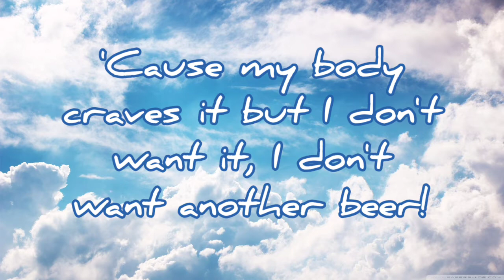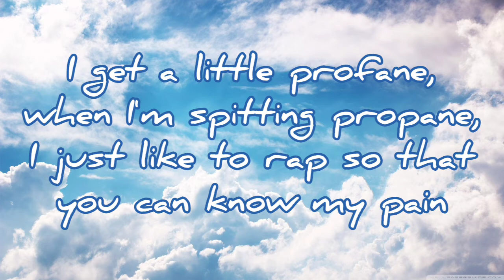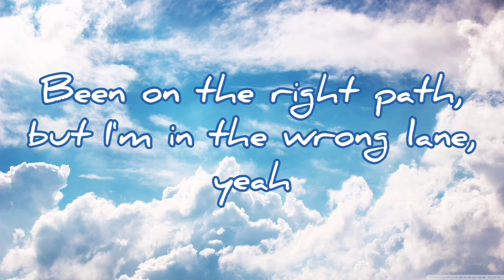Jay Clarke - Fly Away (Prod. H3 Music)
Hope y'all enjoyed this! I know I did. Gaming content is coming very soon, plus new music.